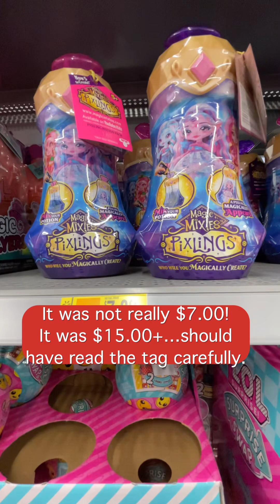What toys can we buy with $20.00 limit?